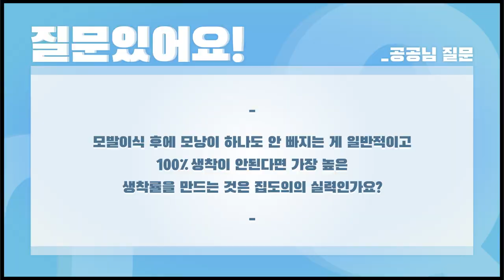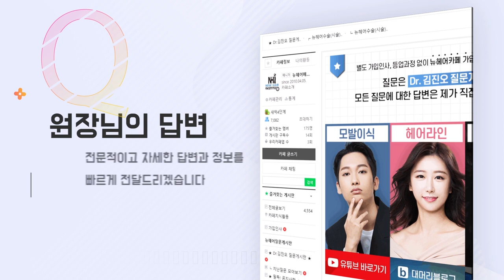(ENG)모발이식 의사의 실력 - 뉴헤어 I 모발이식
진짜 모발이식을 잘 하는 의사는 어떤 의사일까요?
개인적인 의견을 말씀드립니다.